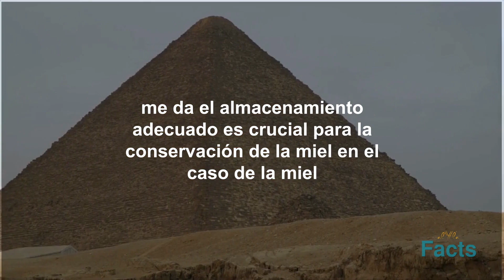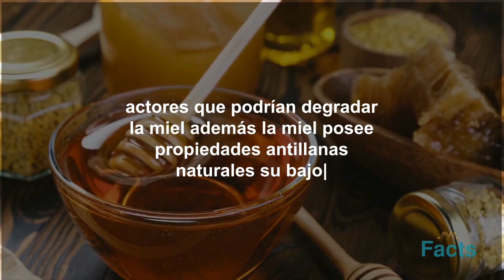(ES) Miel nunca estropea, Miel de 3000 años en tumbas egipcias | Hechos Natural | ALYYLA Hechos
La miel nunca estropea la miel de 3000 años en las tumbas egipcias, Hechos Natural. Bienvenido a nuestro canal donde profundizamos en fascinantes hechos naturales que te dejarán boquiabierto. En este video, descubrimos el notable fenómeno de la miel que nunca se estropea, centrándonos en el asombroso descubrimiento de miel de 3000 años de antigüedad encontrada en las tumbas egipcias. Únase a nosotros en este viaje mientras exploramos los secretos detrás de la eterna frescura de la miel y profundizamos en la intrigante historia de su conservación.
La miel ha sido apreciada durante mucho tiempo por las civilizaciones de todo el mundo por su delicioso sabor y sus propiedades medicinales. Sin embargo, lo que distingue a la miel de otros edulcorantes es su extraordinaria capacidad para resistir el deterioro y mantener su calidad a lo largo del tiempo. El descubrimiento de miel antigua en las tumbas egipcias proporciona evidencia tangible de esta notable conservación.
Egipto, conocido por su rica historia y patrimonio cultural, ha revelado los secretos de la longevidad de la miel. Arqueólogos e historiadores se han topado con vasijas y vasijas que contienen miel que ha resistido la prueba de tres milenios. A pesar del paso del tiempo, el color, la textura e incluso el sabor de la miel se mantienen notablemente bien conservados, invitándonos a explorar la ciencia detrás de su eterna frescura.
Uno de los factores clave que contribuyen a la longevidad de la miel es su bajo contenido de humedad. La miel es una solución sobresaturada de azúcares, predominantemente glucosa y fructosa, con un contenido mínimo de agua. Este bajo nivel de humedad inhibe el crecimiento de bacterias y microorganismos, evitando el deterioro. Además, la acidez de la miel y la presencia de enzimas naturales contribuyen aún más a sus propiedades antimicrobianas, creando un ambiente inhóspito para los patógenos.
Los antiguos egipcios, famosos por su ingenio, empleaban técnicas meticulosas para asegurar la conservación de la miel. Almacenaban la miel en recipientes herméticos como ollas de barro o frascos sellados, protegiéndola de la exposición al aire y la humedad. Al mantener la miel alejada de las fluctuaciones de luz y temperatura, minimizaron los factores que podrían conducir a la degradación. Este cuidadoso manejo y almacenamiento aseguró la viabilidad a largo plazo de la miel, lo que permitió que siguiera siendo comestible y agradable para las generaciones venideras.
El descubrimiento de miel de 3000 años de antigüedad en las tumbas egipcias no solo es un testimonio de las notables propiedades de la miel, sino también un vistazo a las prácticas y creencias culturales del mundo antiguo. La miel tenía una importancia significativa en la sociedad egipcia, simbolizando la fertilidad, la curación y la preservación. Se usaba en ceremonias religiosas, remedios medicinales e incluso como ofrenda a los dioses.
Además, el viaje de la miel desde la flor hasta la colmena también juega un papel en su extraordinaria conservación. Las abejas, diligentes trabajadoras de la naturaleza, recolectan el néctar de las flores y lo transforman en miel a través de un proceso de regurgitación y evaporación. Durante este proceso, se agregan enzimas al néctar, que descomponen los azúcares complejos y reducen el contenido de agua. Luego, las abejas sellan las celdas del panal con cera, protegiendo la miel de los contaminantes externos.
Mientras ve este video, lo llevaremos a una cautivadora exploración de la ciencia, la historia y el significado cultural detrás de la miel que desafía el tiempo. Profundizaremos en la composición única de la miel, las técnicas de conservación del antiguo Egipto y el papel de las abejas en la producción de miel.
 ¡Prepárese para sorprenderse con la resistencia y el atractivo duradero de este tesoro dorado!
Estén atentos para el próximo episodio donde exploramos aspectos más extraordinarios de nuestro mundo natural.
Asegúrese de darle Me gusta, compartir y suscribirse a nuestro canal (ALYYLA-Facts) para obtener videos más informativos e interesantes basados ​​en hechos sorprendentes si encuentra útil la información en estos videos.